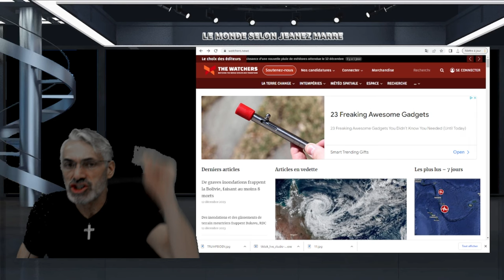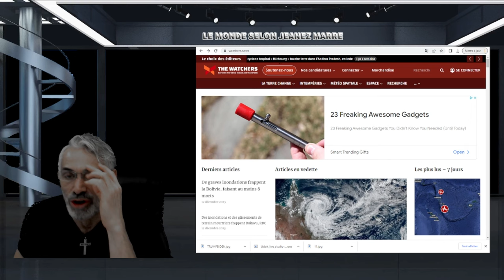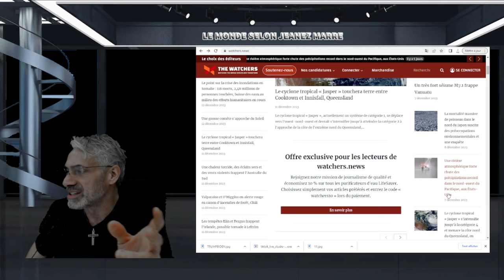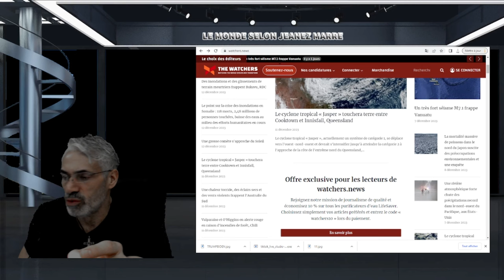DERNIÈRE HEURE;EST CE POSSIBLE QU'IL Y EST LIEN ENTRE LES ÉVÈNEMNTS CLIMATIQUES ET LE SOLEIL?